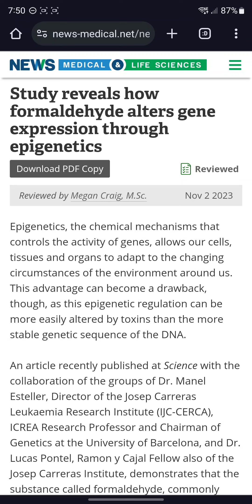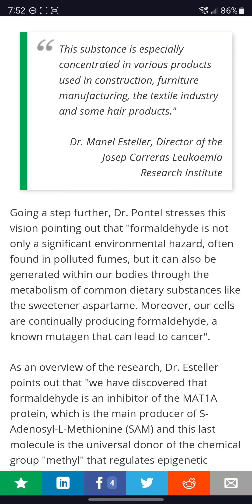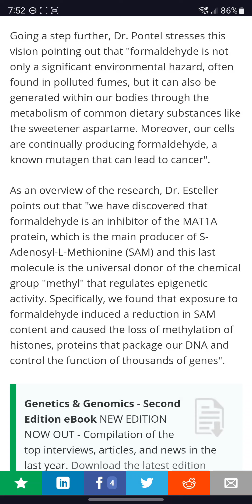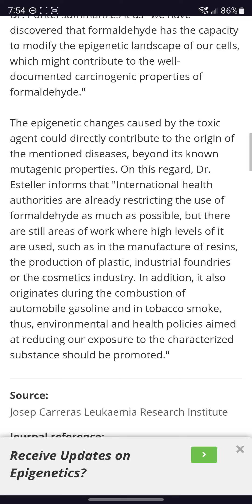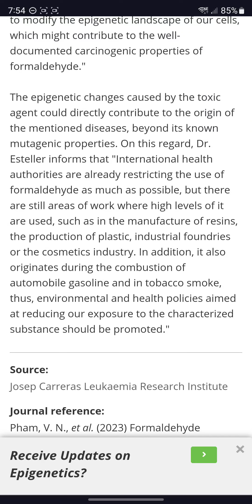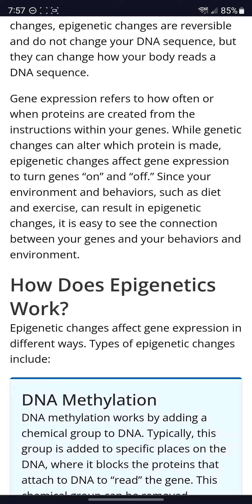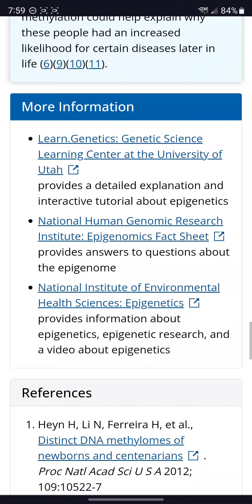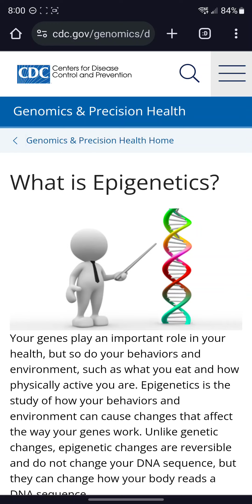DON'T PERISH FROM A LACK OF KNOWLEDGE‼️